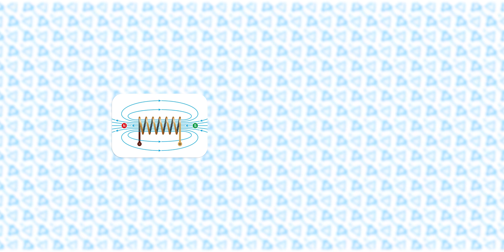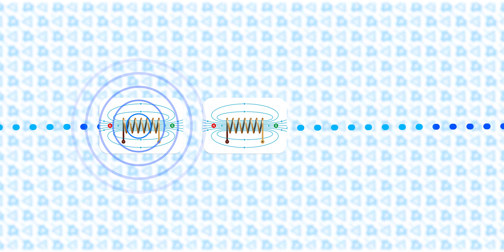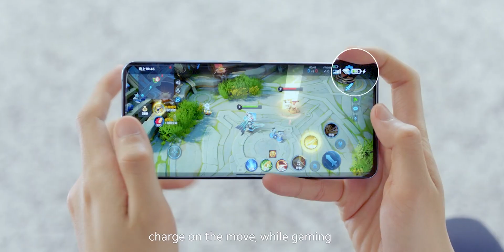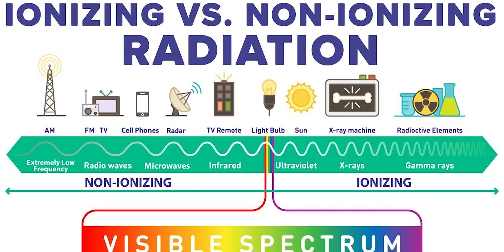Xiaomi Mi AIR CHARGE: The Future!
xiaomi recently announced their air charging technology where you can charge your smartphone truely wirelessly. Isn't it interesting? please let me know your thought in the comment section.